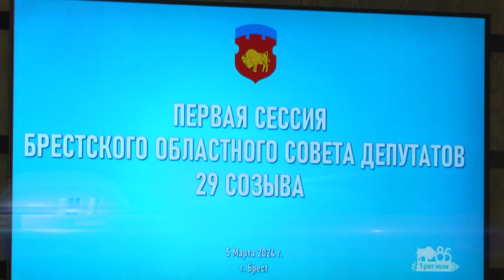2024-03-06 Первая сессия областного Совета депутатов 29-го созыва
Первая сессия Брестского областного Совета депутатов 29-го созыва состоялась накануне в областном центре. Вопросов на повестке дня было несколько. Центральный – избрание председателя совета, человека, который будет направлять и координировать работу всего депутатского корпуса. К слову, общее число избирателей, включенных в списки по Брестской области после пройденных выборов, составило 996 599 человек, участие в голосовании приняло 759 388 человек, или 76,20% от общего числа избирателей, включенных в списки. О том, кто избран председателем Брестского областного Совета депутатов, узнаете в первом сюжете выпуска

*Наши контакты:*
✅Телефон горячей линии:
54-63-67